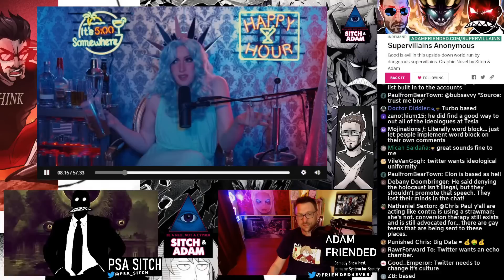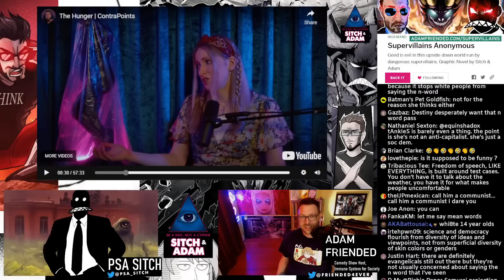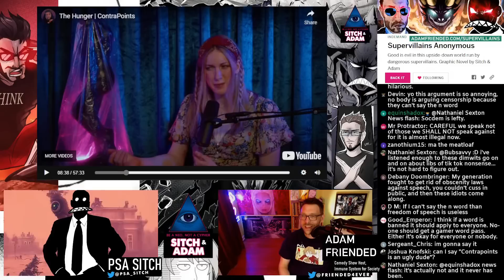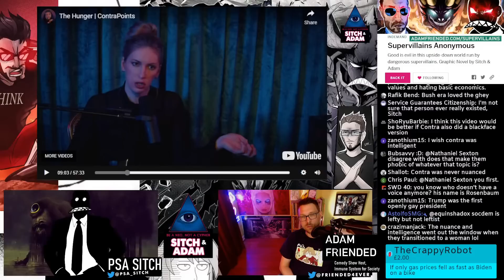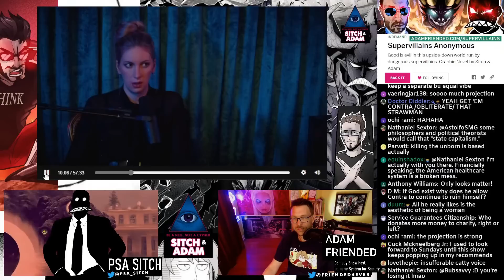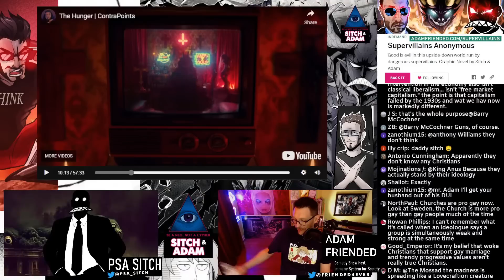Contrapoints makes arguments that DESTROY her own side!